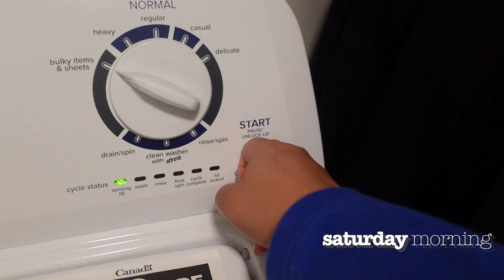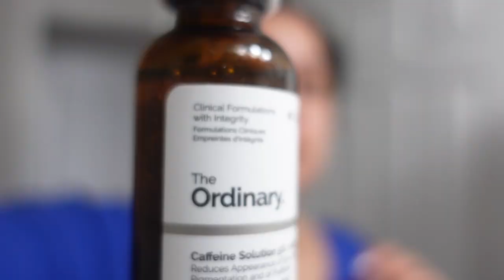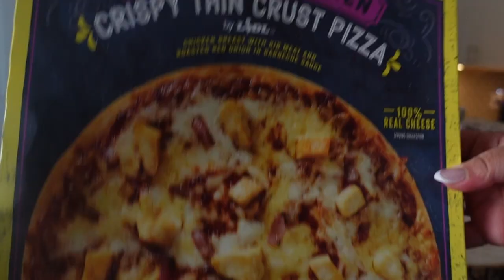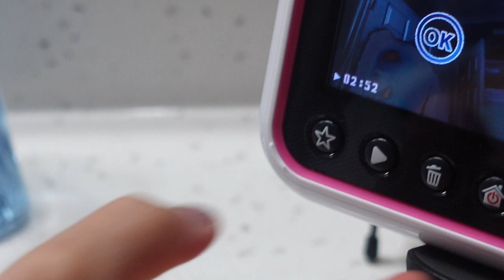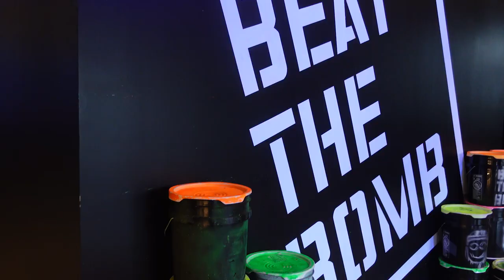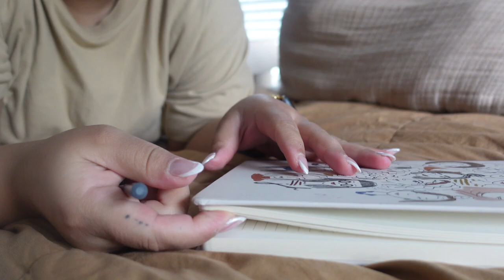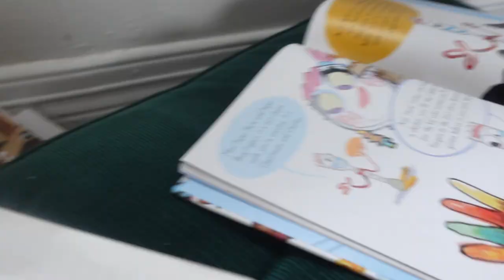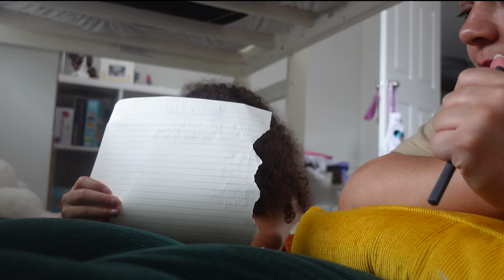A Weekend in My Life | Coparenting as a Millennial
Memorial Day weekend was a BLAST! anybody else Gil their days with something fun?? Todays vlog is a healthy mix between being in the crib and being outside lol. And we love ✨balance✨ hope you enjoy!!

◦ AGE: 25
◦ RACE: Black
◦ ETHNICITY: Cape Verdean
◦ CAMERA: Sony zv-1
◦ LOCATION: Atlanta, GA